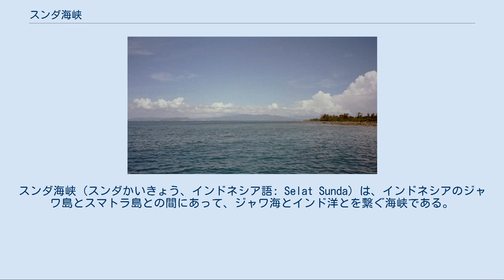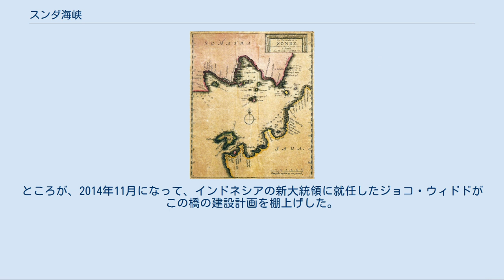スンダ海峡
スンダ海峡（スンダかいきょう、インドネシア語: Selat Sunda）は、インドネシアのジャワ島とスマトラ島との間にあって、ジャワ海とインド洋とを繋ぐ海峡である。
海峡名は、「西ジャワ州」を意味するインドネシア語の Pasundan 、または西ジャワ州の先住民族であるスンダ族の名に由来する。
 ピエール・ファンデル・アーが作成した1729年のスンダ海峡の地図 1702年-1707年頃のスンダ海峡の地図 海峡は、およそ北東−南西の方向に伸びており、その北東端でスマトラ島側のトゥア岬とジャワ島側のプジャッ岬とを結ぶ海峡の最狭部は約13 海里 (24 km)である。
海峡の西端の水深はかなり深いが、東に向かうにつれて狭く浅くなっている。
複雑な海底地形を呈し、東端部は深さがわずか20 mで、砂州と活火山があり、時間によって潮の流れが非常に激しく変化し、スコールにより視界不良になることもあり、小さな島嶼が多く、さらにジャワ島沿岸沖には石油掘削リグなどの人工の障害物が多いこともあって、安全な通航が難しいことで有名である。
マラッカ海峡と並んで、何世紀にもわたり南シナ海とインド洋とを結ぶ主要な航路であったが、特に17世紀から18世紀にかけてオランダ東インド会社がインドネシアの香料諸島（1602年-1799年）への航路として利用した。
しかし、海峡の狭さと浅さに加えて、正確な海図が作成されていないことにより、近代的な大型船舶の通航には不適当なため、ほとんどの大型船は代わりにマラッカ海峡を利用している。
 海峡内には島が点在しており、サンギアン島、セベシ島、セブク島、パナイタン島など、その多くは火山を起源に持つ。
しかしながら、中でも最も有名な火山島はクラカタウで、1883年に爆発的噴火した記録が残っている。
その時の噴火で、海峡内の島々およびその近くのジャワ島とスマトラ島の周辺地域は、主に激しい軽石の雨と火山の崩壊が引き起こした巨大な津波のため、壊滅的被害を受けた。
この時の噴火により、スンダ海峡の地形は劇的に変化し、18–21 km3ほどのイグニンブライトが火山の周囲の面積にして約110万 km2に堆積した。
それ以来、住民が元の居住地に再び戻ることのなかった地域（現在はウジュン・クロン国立公園に編入されているジャワ島の沿岸地域など）もあるものの、海岸線の大部分は現在では非常に人口が密集した地域になっている。
クラカタウ火山の現存する独立峰であるラカタ峰のほかに、クラカタウ群島はラング島、ヴェルラテン島、および1927年に元のクラカタウ火山の破砕された残存部から現れた最も新しいアナク・クラカタウ島から構成されている。
 スンダ海峡 スンダ海峡はスマトラ島とジャワ島とを結ぶ主要な交通路で、最短航路のスマトラ島・バカウヘニ港とジャワ島・メラク港との間は、2004年当時、9社24隻のフェリーや高速船が24時間体制で結んでいた。
その中には、かつて宇高連絡船として活躍した阿波丸が1990年にこの航路に就航し、「ティティアン・ムルニ（純粋な小さな橋）」との名前で、2013年時点でも1日3往復している。
 スンダ海峡は大西洋海域から喜望峰を経由して東アジア方面へ向かう船舶やオーストラリアから東南アジア・東アジアへ向かう船舶にとって重要な航路である。
2012年時点で、年間約2,280隻の船舶がスンダ海峡を通航しており、年間通航貨物量は約1億トンで、これは約50億米ドルに相当する。
 詳細は「バタビア沖海戦」を参照 1942年3月1日、バタビア沖海戦（連合軍側の呼称は「スンダ海峡海戦」という）が勃発し、連合軍の軽巡洋艦パースおよび重巡洋艦ヒューストンが、日本軍の原顕三郎少将の司令する軽巡洋艦1隻、駆逐艦11隻、重巡洋艦4隻および軽空母1隻から成る上陸作戦部隊とバンテン近くで遭遇した。
このとき、連合軍の巡洋艦2隻が撃沈された一方、日本軍の掃海艇1隻と輸送船1隻が友軍による誤射で沈没した。
 詳細は「スンダ海峡大橋」を参照 1960年代にスンダ海峡に橋を架ける計画が提議され、1990年代にさらなる提案が持ち上がった。
2007年10月に新しい計画が発表され、ウラール島、サンギアン島、プラジュリッ島を利用して4つの部分から成る吊橋を、海水面から70 m上に達する高さに、最大で支間が3 kmに及ぶ橋が建設されることになった（この最大支間距離は、現在世界最長の記録を持っている明石海峡大橋よりも50%程度長いことになる）。
推定で少なくとも...